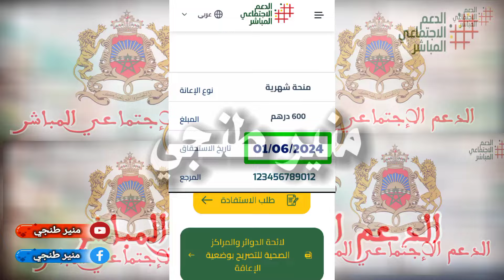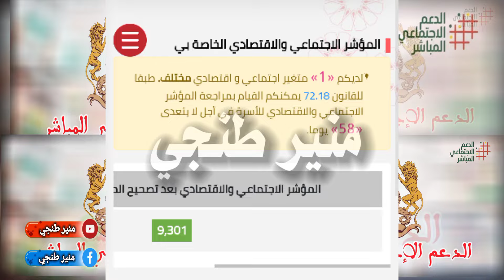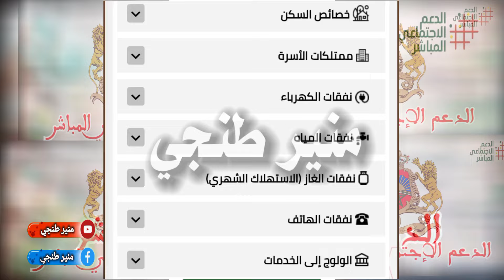عاجل 🚨 جميع الأسرة ملف ديالهم في طور المعالجة بخصوص الدفعة 7 ديال شهر يونيو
السلام عليكم ورحمة الله وبركاته أهلا بكم في القناة منير طنجي نتمنى ان تكون بيخير

في هذآ الفديو نقدم لك عزيزي المشاهد.

جميع الأسرة ملف ديالهم في طور المعالجة بخصوص الدفعة 7 ديال شهر يونيو

فديو فيه مجموعة من الخطوات و النصائح حول جميع الأسرة ملف ديالهم في طور المعالجة بخصوص الدفعة 7 ديال شهر يونيو.

كذلك لآ تنسوا متابعتي عبر صفحتي الفيسبوك منير طنجي فيها كل الفديوهات حول السلسلة الدعم .

سلسلة الكاملة الدعم السجل الوطني للسكان والسجل الاجتماعي الموحد والسجل التغطية الصحية الإجبارية AMO تضامن برابط واحد مباشر 👇👇👇👇

نصائح هامه حول كيفية تسجيل في السجل الوطني للسكان وسجل الإجتماعي الموحد ونظام تغطية صحية الإجبارية AMO تضامن 2023

# السجل_الاجتماعي_الموحد
حل مشكله ارتفاع المؤشر
السجل AMO تضامن
AMO TADAMON,AMO كيفية استفادة من
 الدعم التغطية الصحية الإجبارية AMO تضامن
AMO
CNSS
الضمان الاجتماعي
المعرف المدني والاجتماعي
الدعم السكني
الدعم المباشر للسكن
الدعم الإجتماعي المباشر
الدعم الأرامل
الدعم الأطفال في حالة الإعاقة
الدعم التعويضات الأطفال
فلوس ديال دراري
منصة الدعم الإجتماعي المباشر
المؤشر الإجتماعي والاقتصادي
المؤشر
الدعم الإجتماعي المباشر